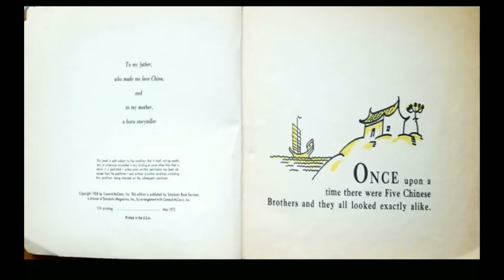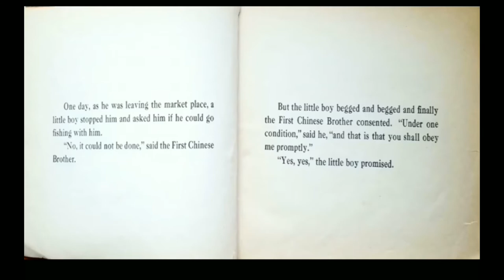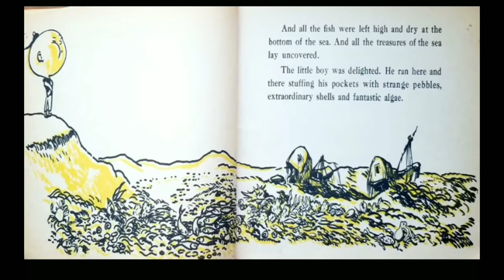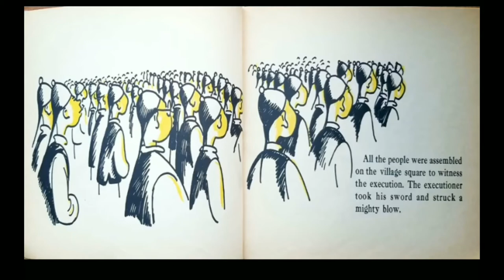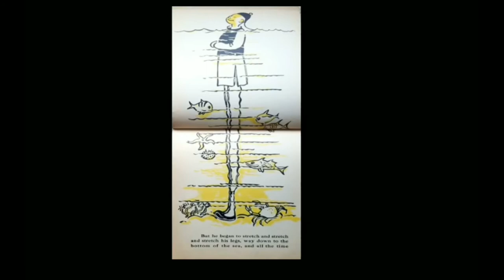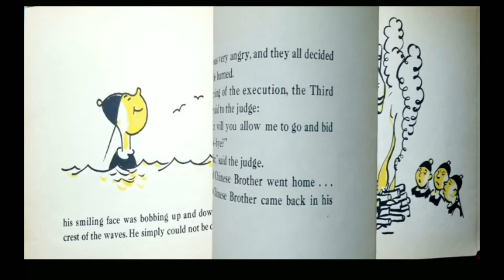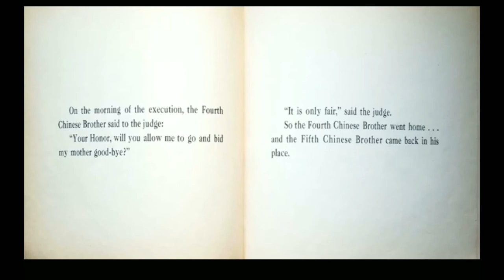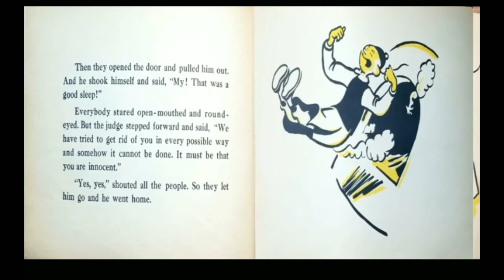The five chinese Brothers